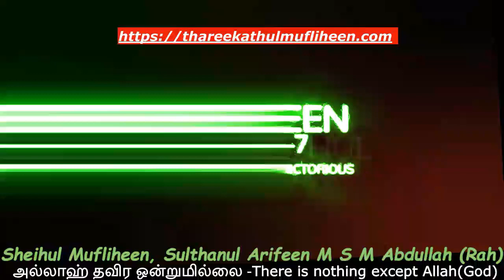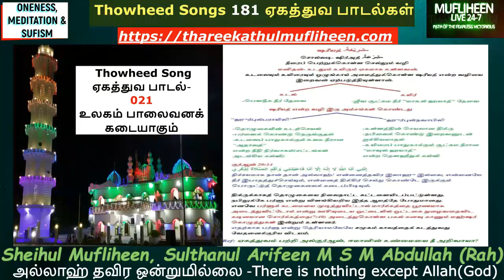021 ஏகத்துவ தமிழ் பாடல் | உலகம் பாலைவனக் கடையாகும் | Thowheed Tamil Songs | Mufliheen 24-7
021 ஏகத்துவ தமிழ் பாடல் | உலகம் பாலைவனக் கடையாகும் | Thowheed Tamil Songs | Mufliheen 24-7

Contents
0:00   -Thowheed Song 021 உலகம் பாலைவனக் கடையாகும்